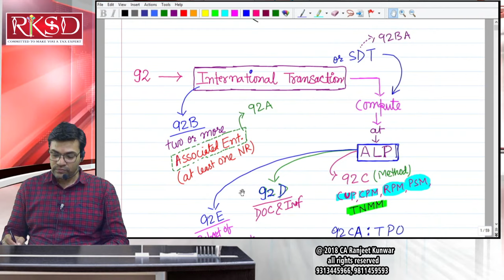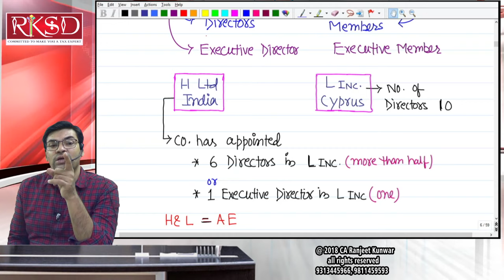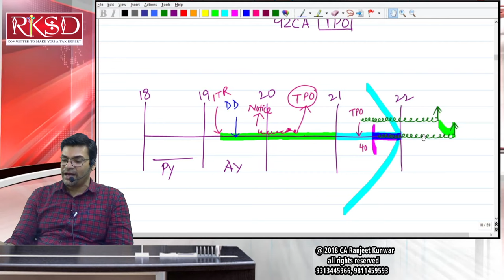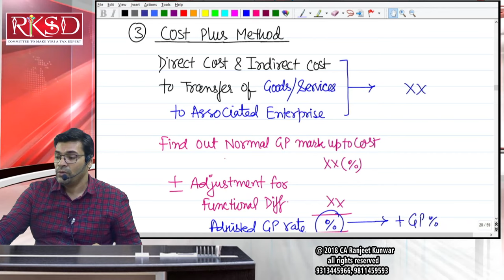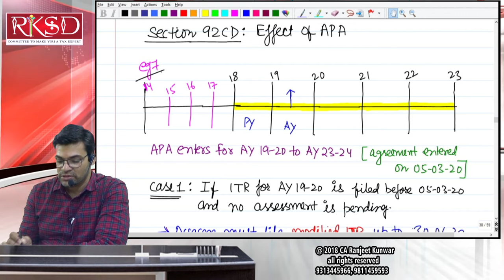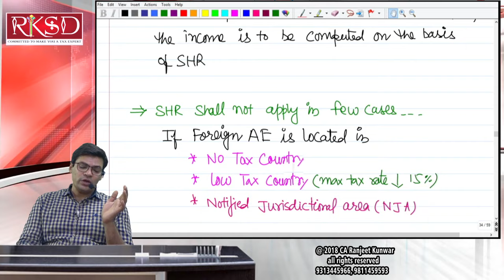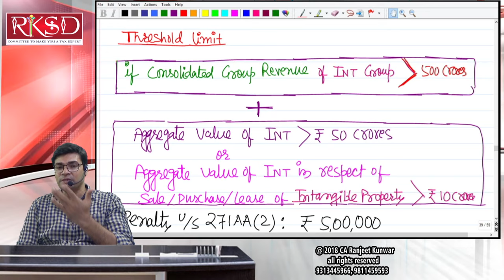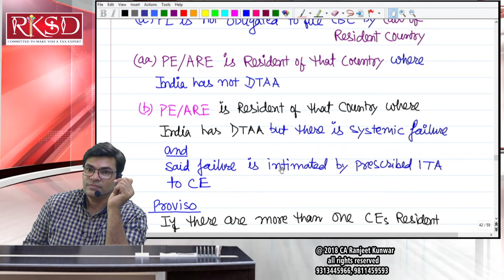CA / CMA Final (DT) Revision Lecture 02: Transfer Pricing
FULL CHAPTER of TRANSFER PRICING; MOST IMPORTANT for CA/CMA Final Students;

Dear Students; Other Important Topics for CA / CMA Final, such as PGBP, MAT, Assessment Procedure, Appeal Revisions etc. are coming soon.

RKSD TAX CLASSES providing  you all, Concept, Clarity and Command over the TAX LAWS.